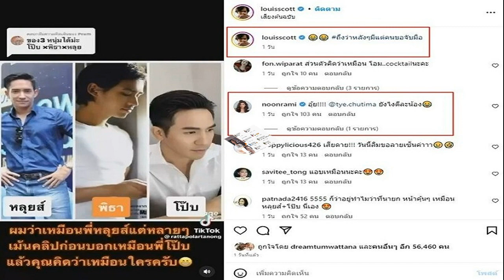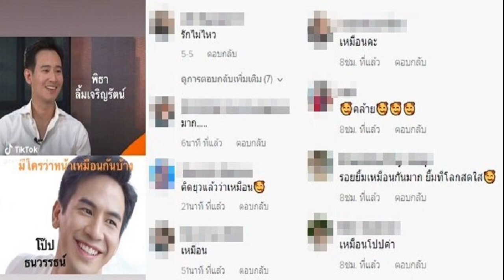เมียพระเอกถึงกับร้องอุ้ยแท็กหา ต่าย โซเชียลเทียบภาพ พิธา 2พระเอกดังคล้ายกัน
ต่างบอกเป็นเสียงเดียวกัน เมียพระเอกถึงกับร้องอุ้ยแท็กหา ต่าย โซเชียลเทียบภาพ พิธา – 2พระเอกดังคล้ายกัน
ท่ามกลางกระแสฟีเวอร์หนักว่าที่นายกรัฐมนตรี พ่อของส้ม พิธา ลิ้มเจริญรัตน์ ครั้งสมัยวัยรุ่น ทิม พิธา ก็วนเวียนอยู่แถววงการบันเทิง ทั้งเคยออกอัลบั้มผลงานเพลงมาแล้ว

นอกจากจะหล่อจนสื่อเกาหลีใต้นำเสนอเรื่องของ ทิม พิธา ความหล่อพ่อของส้ม ทำเอาล่าสุดเจอคนทัก หน้าคล้าย 2 พระเอกดัง ช่อง 3 คือพระเอกหนุ่ม หลุยส์ สก๊อต และ พี่หมื่น โป๊ป ธนวรรธน์ วรรธนะภูติ โดยในติ๊กต็อกแห่เทียบความหล่อกันรัวๆ

กระทั่งหนุ่มหลุยส์เองก็ถึงกับโพสต์คลิปจากติ๊กต็อกลงไอจี พร้อมแคปชั่นว่า ถึงว่าหลังๆมีแต่คนขอจับมือ ทำเอาแฟนๆเข้ามาแซว อาทิ ก็ว่าอยู่ทำไมว่าที่นายก หน้าคุ้นๆ เหมือนหลุยส์+โป๊บ นี่เอง , แอบเหมือนนะคะ
ขณะที่ นุ่น รมิดา ภรรยา หลุยส์ ก็คอมเมนต์พร้อมแท็กไปหา ต่าย ชุติมา อดีตภรรยา พิธา ด้วยว่า “อุ้ย! @tye.chutima ยังไงดีละน้อง